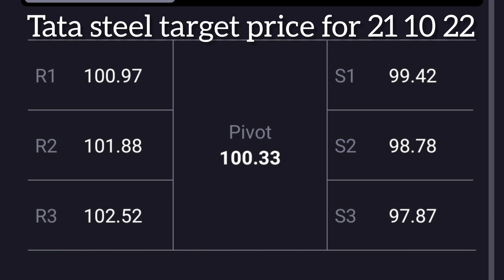Tata Steel share latest news today tomorrow target price